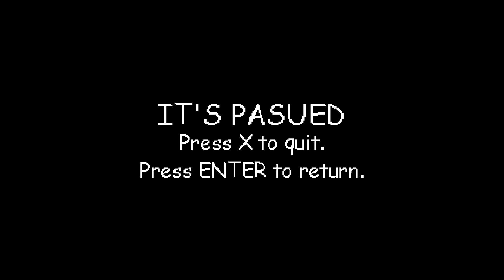I Think Baldi Has Had to Many Apples... | BBCCS 5 The Boldur Place Just Girls Challenge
Hi, And Today We Play BBCCS The Boldur Place Where I Turn on Girls Only.